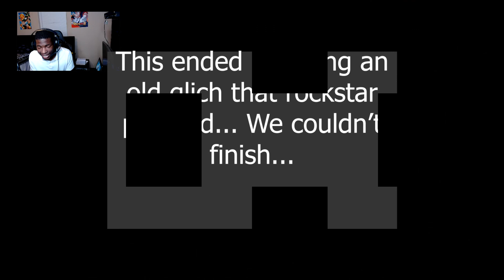GTA 5 | Stunt Racing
XBOX: Casimir#9492

for letting me use his music!!

..the end..